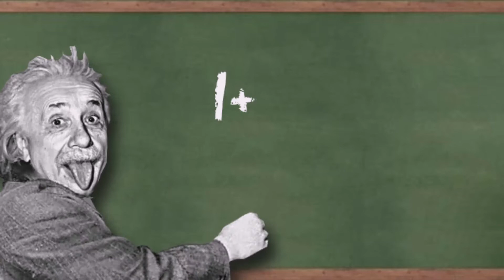Swola#43, Riff Challenge, The Heavy Metal Enigma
2:nd contribution to Sunday with Ola #43.
I hope it´s plain to see that I don´t wanna be in front of the camera,
that´s the reason for these corny videos...
Yours sincerely/Slaptone